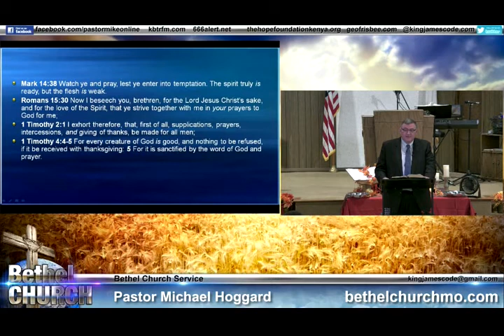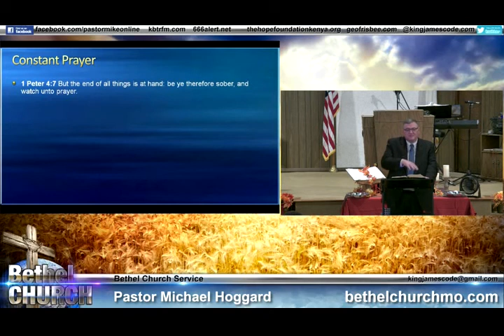Time to Pray Part 2 - Mike Hoggard